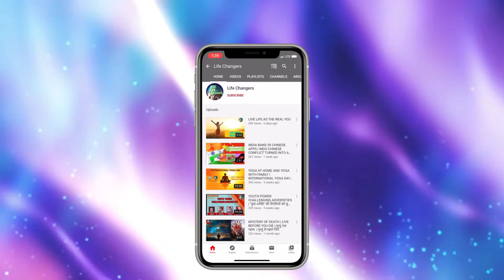LET’S MOTIOVATE WITH Ms Bhawana Koushal | SCHOOL PRINCIPAL & STATE HR HEAD BTC GROUP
LET’S MOTIOVATE WITH
TO HELP THE UNKNOWN PEOPLE IN DISTRESS and to spread happiness & positivity in Life “Lets Motivate” campaign, an initiative by LIFE CHANGERS, has been launched.  It offered an opportunity to help those who need just a little support to start afresh after the setbacks in their lives dues to COVID 19 or otherwise. You never know who, when and where is in utter need of few inspirational words from you.